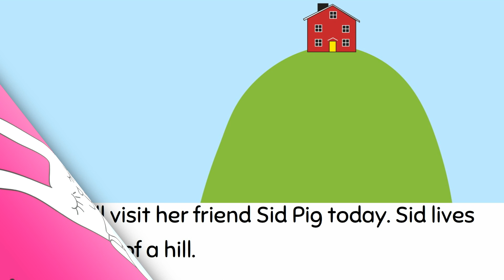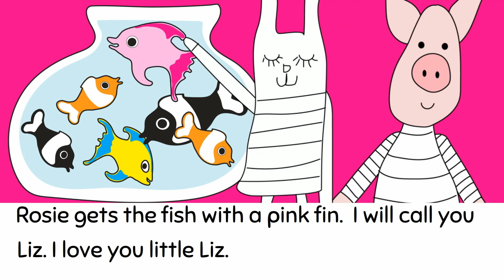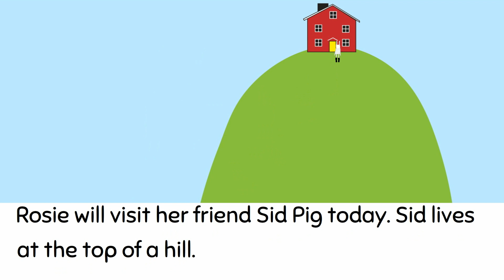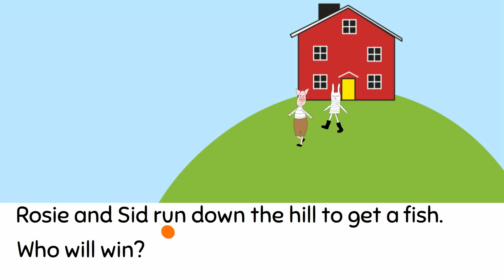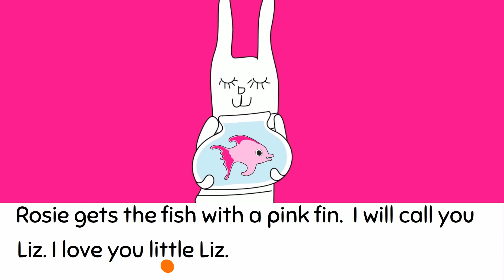Learn to Read | Rosie Rabbit Gets A Pet Fish | Short I Vowel | Animated Book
This Montessori inspired educational multi-touch interactive eBooks in the Let's Read with Rosie Rabbit series introduces the short  I vowel to make reading both easy and fun.
Teach and learn how the short and long vowel letters of the English alphabet sound, and tap here for this fun song teaching long and short vowels .Click here for fun VOWEL SONG

Learn to Read with this animated book "Rosie Rabbit Gets A Pet Fish", for kids introducing young readers to  a fun early phonics reading book animation for kids and created to help early readers practice reading English phonics. This book introduces the short I vowel and helps children practice reading short i vowel words and other words in preparation for reading the simple story "Rosie Rabbit Gets A Pet Fish" all by themselves.

The story is read slowly first by a narrator and then beginner readers are encouraged to read the story word by word as indicated on the screen by an orange dot.

Inspired by the popular educational multimedia interactive eBook for children "Rosie Rabbit Get's a Pet Fish" which can be downloaded or at the Apple Bookstore.

Cheriebooks Kids Learning Channel creates engaging educational videos for children, kids, babies and parents to enjoy together. Created to develop young minds, inspire learning and unlock each child’s learning potential. Inspired by the successful and time-tested Montessori method of teaching.

Introducing the English language with letters of the alphabet, phonics, early reading and writing, math for kids including counting and number work, shapes, colors / colours, art for kids, science activities for kids and much more. Blended with the power of stories, songs, nursery rhymes and games to appeal to children and inspire learning.

Find out more about Cheriebooks Educational Multimedia Interactive eBooks for Children

If you would like to support literacy for kids, become my patron and make a small contribution to the creation of educational multi-media eBooks and Cheriebooks Kids Learning Channel created to build literacy skills for children.